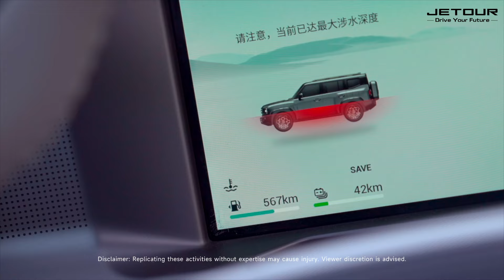JETOUR T2 has undergone rigorous testing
Safety you can rely on. 🚗🔄
JETOUR T2 has undergone rigorous testing, including a head-on crash with a brick wall and a side collision with another vehicle.